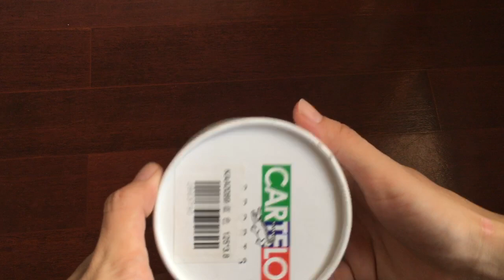Belt Cardboard Packaging Tube